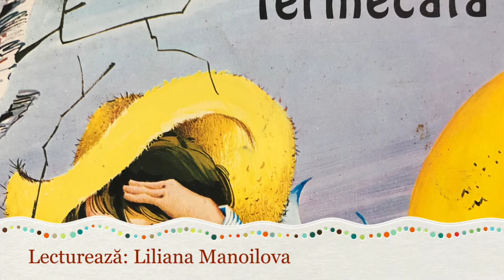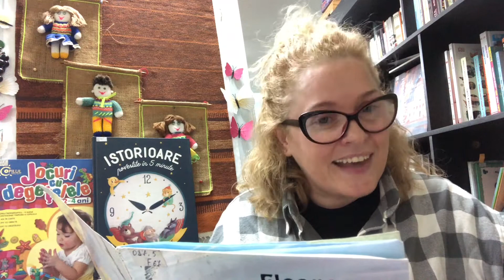Floarea fermecată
Haideți să dăruim povești copiilor și să-i aducem către  „A fost odată ca niciodată…”, deoarece rolul acestor expresii este să facă lumea copilăriei mai frumoasă și mai fericită. „Floarea fermecată” , Lecturează povestea: Liliana Manoilova